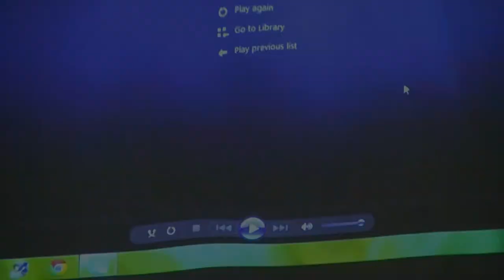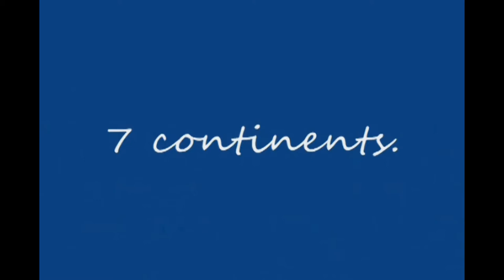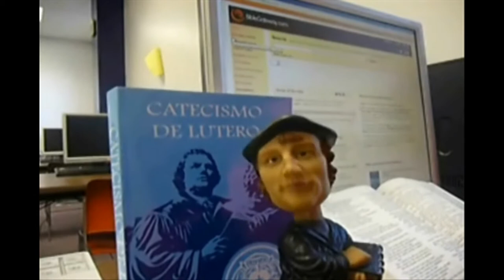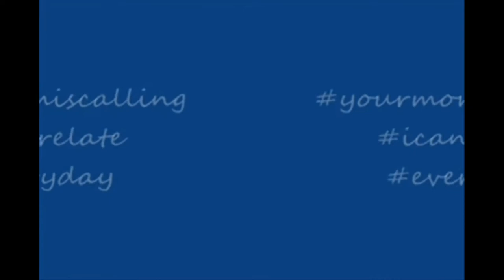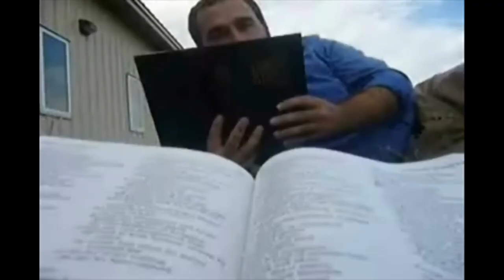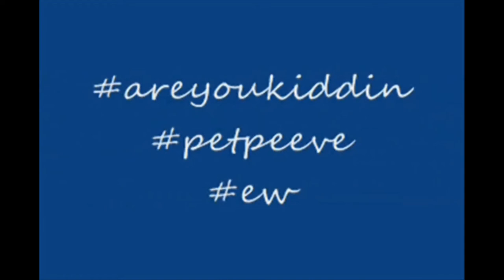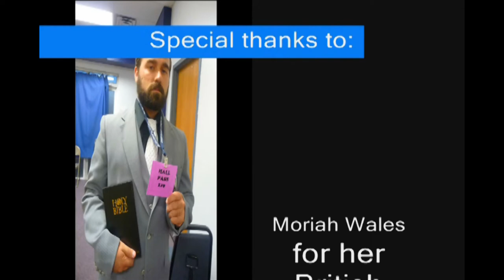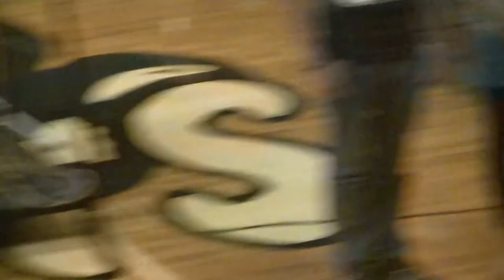GPLHS Homecoming Pep Rally 2013 Part 3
The Third and final part of the 2013 GPLHS Homecoming Pep Rally. Which consists of the GPLHS short movie "World Tour 2013" and the induction of the 2013 class representatives.